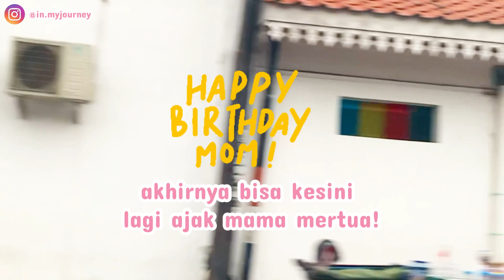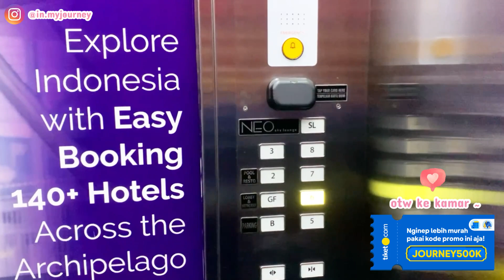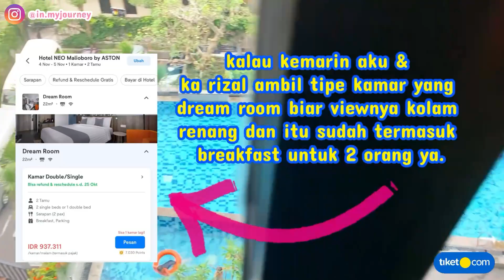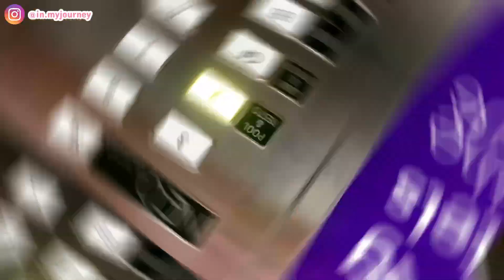JOGJA26 TIAP KE JOGJA PASTI STAYCATION DISINI, STRATEGIS ! HOTEL NEO MALIOBORO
Buruan kalian cobain !

1. Periode Promo : Hingga 31 Maret 2023
2. Periode Menginap : Kapanpun
3. Penggunaan voucher hanya berlaku pembelian melalui aplikasi tiket.com (iOS dan Android)
4. Diskon 10% hingga Rp500.000 dengan minimum transaksi Rp300.000 untuk Hotel Pilihan di Indonesia, sesuai dengan kebijakan masing-masing hotel.
5. Promo berlaku untuk semua metode pembayaran.
6. Tipe Penggunaan : Satu kali pakai

Alamat : Jl. Ps. Kembang No.21, Sosromenduran, Gedong Tengen, Kota Yogyakarta, Daerah Istimewa Yogyakarta 55271

*Nemu hotel, vila atau apartemen yang lebih murah? dengan JAMINAN HARGA TERMURAH dari tiket.com di ganti selisihnya 2X lipat dengan tiket points!**

*Nggak ada alasan lagi gak pakai tiket.com karena sekarang ada JAMINAN HARGA TERMURAH.*